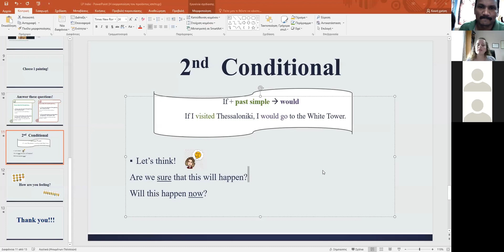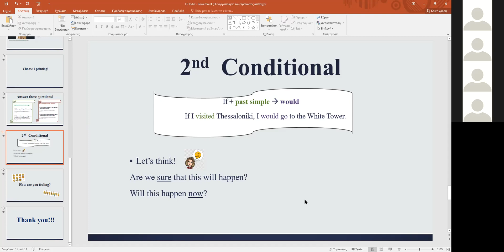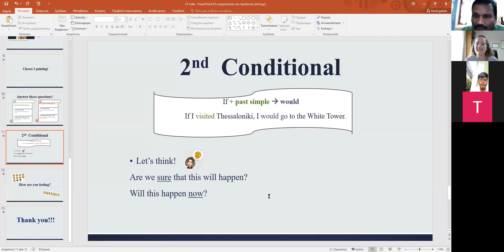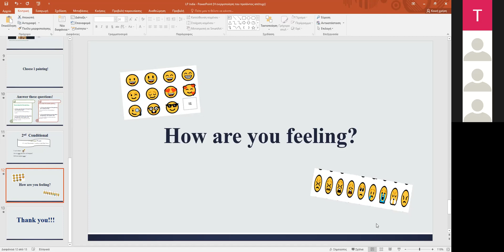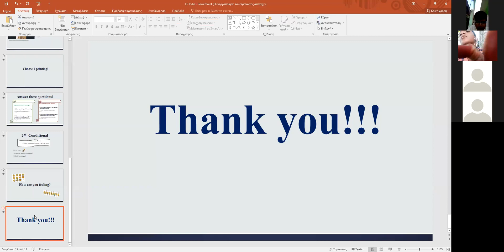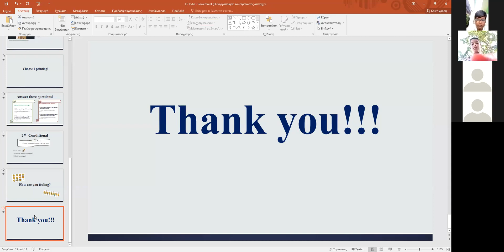A zoom session with an English teacher from Greece part2